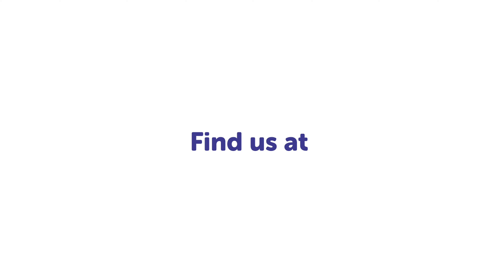Easy Tots - EasyMat Mini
Our most loved award-winning product for feeding at home and on the go.
Genius suction plate and lunch box in one, with lid and Carry Case. Prevents whole meals ending up on the floor and encourages independent self-feeding with less mess.

Portable unique patented design, with folding sides to make it compact for packing foods and snacks for travel and eating out

Made to fit high chairs and sticks down to all smooth surfaces (check your tray dimensions if unsure)

Also oven safe – so you can bake directly in it!